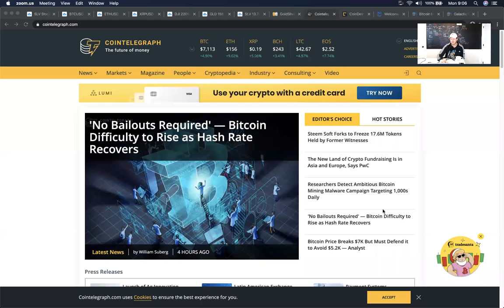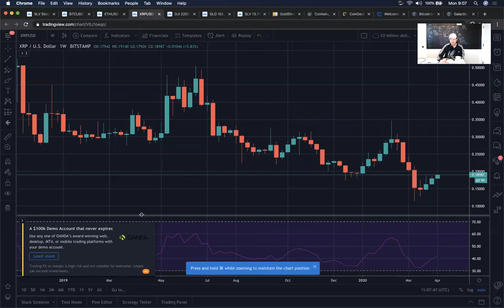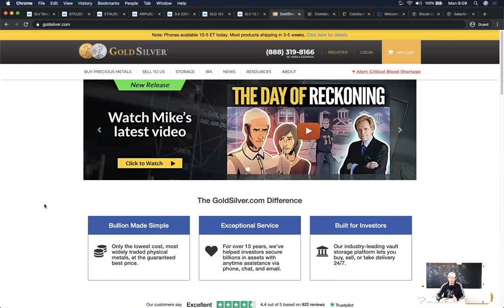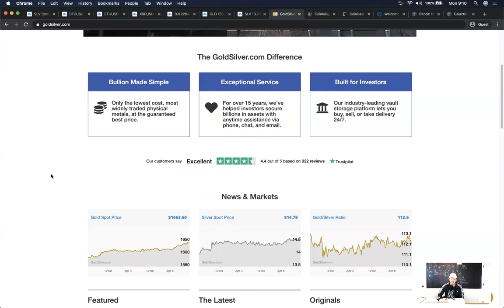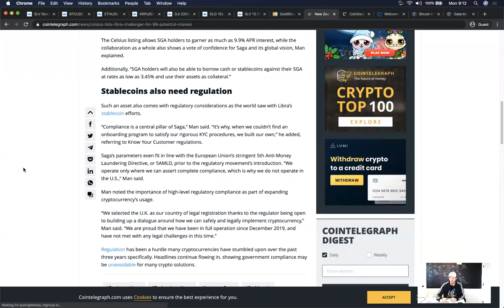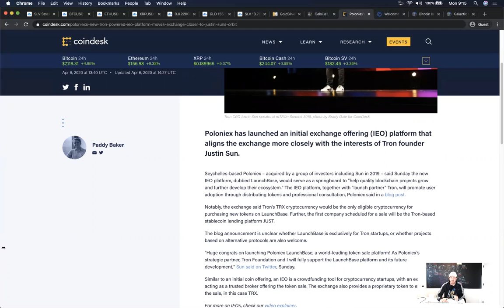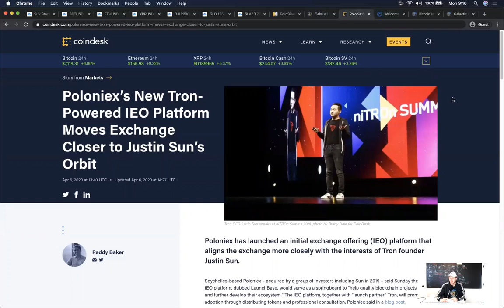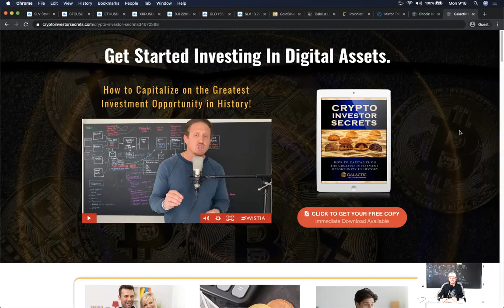Are Gold, Silver & Bitcoin going to keep going up? Crypto & Coffee| Cryptocurrency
Want to learn how I think every $1000.00 invested into these coins can potentially turn into $1'000'000???

Bitcoin & Gold are Silver are shining while the stock market is falling flat...

We are in uncharted territory with much uncertainty, however, we as a species always prevail. The key to making it through these uncertain times is to continue to plan and prepare for the future; Robert Kiyosaki said it best and I paraphrase, "Plan for the worst but live as if it's the best".

Success is inevitable

G.

Wallets & Exchanges:

SET UP A COINBASE ACCOUNT AND WE EACH GET $10.00

SET UP A CELSIUS WALLET AND WE EACH GET $10.00 AND GET UPWARDS OF 7.25% INTEREST ON DEPOSITS.

BE SURE TO GRAB A COPY OF MY FREE BOOK AND GET STARTED BUILDING YOUR DIGITAL ASSET PORTFOLIO AND SECURING YOUR FAMILY'S FINANCIAL FUTURE.

Cryptoinvestorsecrets.com